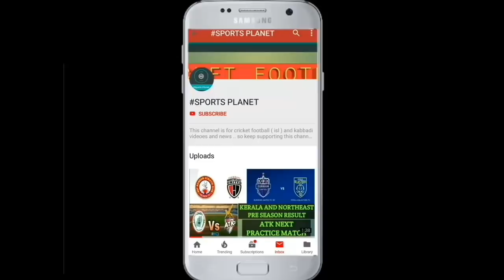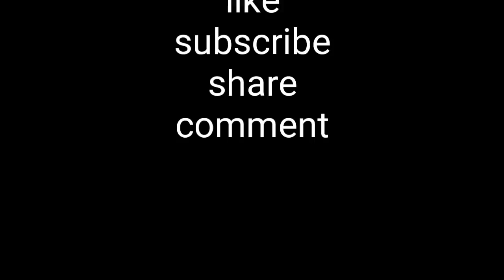Bad news for ATK . Emilano alfaro ruled out . Atk sign a new player as a replacement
NOTE : ALL IMAGES IN THE VIDEO ARE NOT FROM ME . THEY MAY BE SUBJUGATED COPYRIGHT .